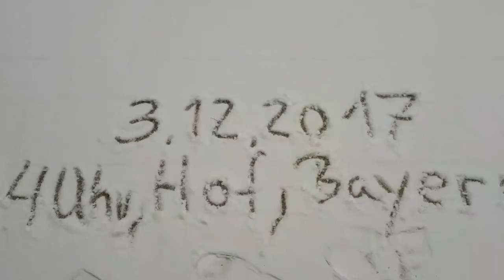Setriks Winter 2017/2018